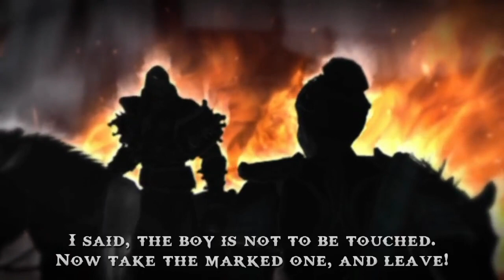Unnai Pol Oru Uravinai thedi - Kratos and Deimos Version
This video is a edit of Kratos and Deimos with TamilGaming's Unnai Pol Oru Uravinai Thedi song sung by NST. This song is from the upcoming game being developed by TamilGaming.